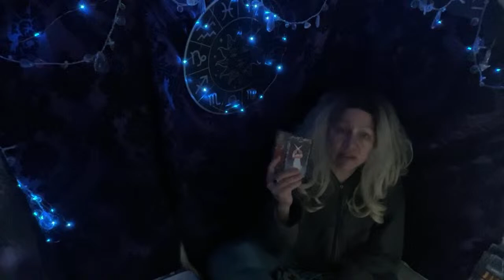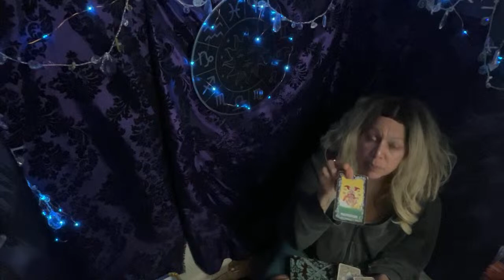Free tarot card readings (superchats/PayPal donations skip the line 1.99)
Tune in daily for free tarot reads. Superchats and PayPal skip the line!
Book privates via email
PayPal: PayPal.me/leomoon2588 cash app: $dannidauria